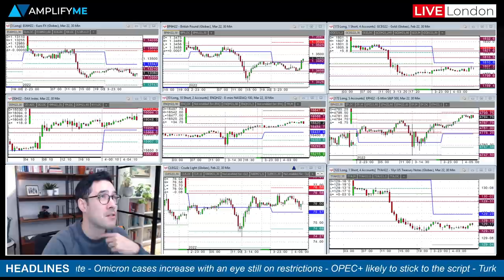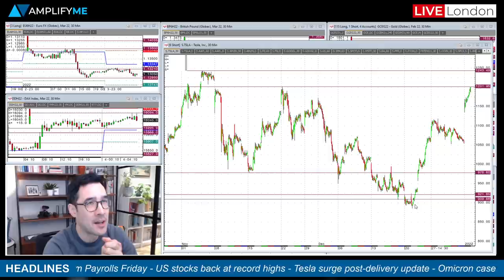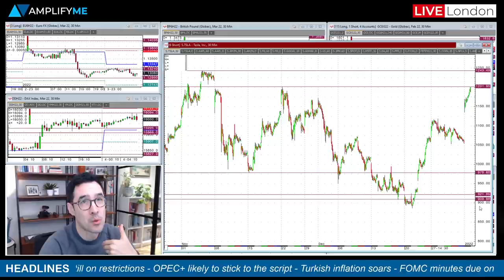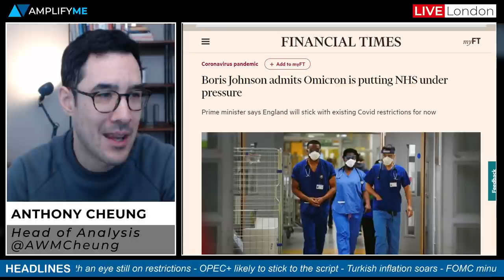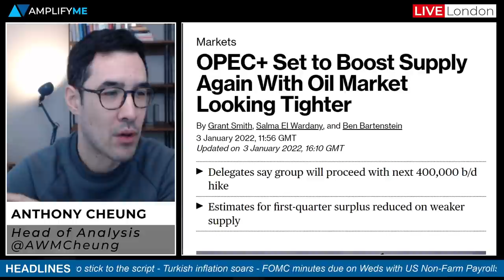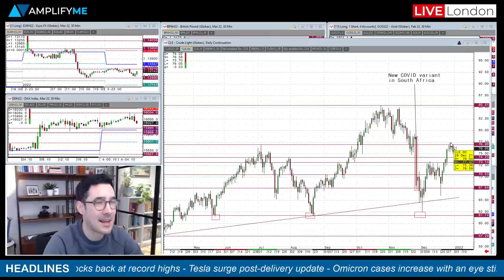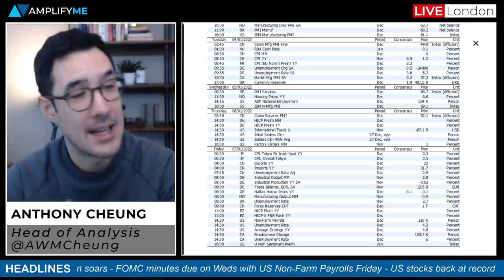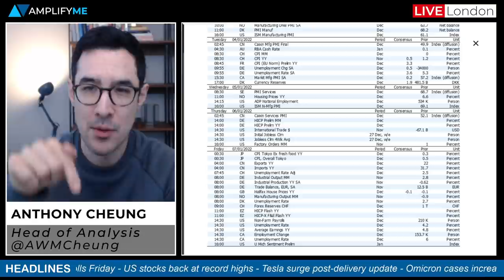This Week In Markets: 4th - 7th January 2022 (+ Update on Tesla & Apple)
Head of Market Analysis Anthony Cheung delivers the need-to-know news for this week in markets.

- Overview of major headlines in play and sentiment at the EU open (00:00)
- Tesla shares rise 14% on Monday after delivery update (2:30)
- Apple market cap briefly tops $3trl (4:42)
- UK PM Johnson admits Omicron putting NHS under pressure (6:28)
- Update on Omicron situation in the US (7:58)
- OPEC+ expected to increase update in February (8:57)
- China's December factory activity returns to growth (11:16)
- Turkish inflation hits 36%, highest in Erodgan era (12:43)
- White House likely to nominate Philip Jefferson for Fed seat (13:35)
- Main calendar events this week with US Non-Farm Payrolls on Friday (15:05)